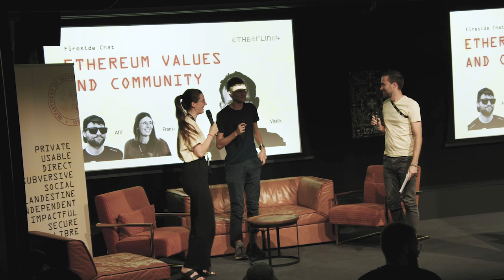ETHBerlin04 Fireside: Vitalik Buterin - Ethereum Community and Values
ETHBerlin04
May 24-26, 2024, CIC Innovation Campus
Vitalik Buterin, Franziska Heintel, Afri Schoedon